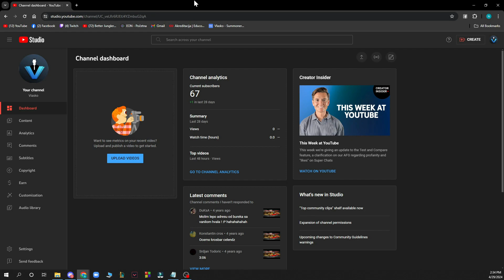How To Add Subtitles To Your Video On YouTube Studio (Quick Tutorial)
In this video I will show you How To Add Subtitles To Your Video On YouTube Studio. It would be good if you watch the video until the end so that you don't miss important steps.